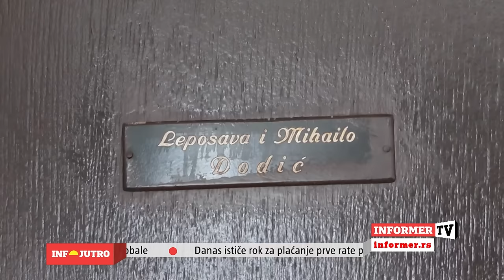INFO JUTRO - Putin nezaustavljivo gazi ka pobedi!